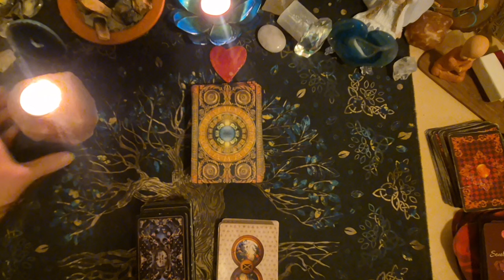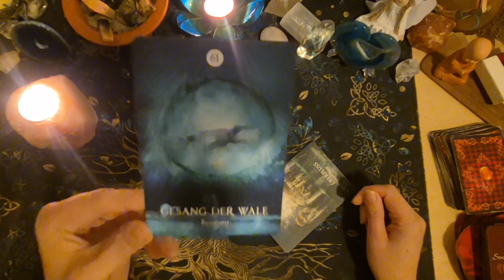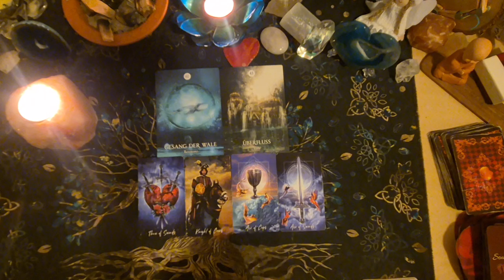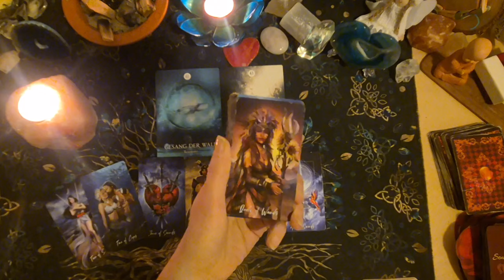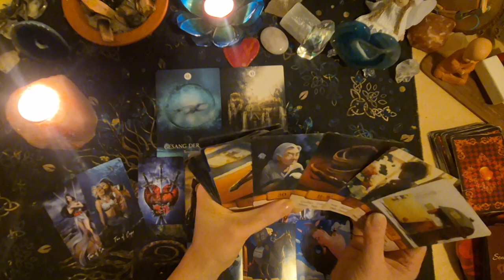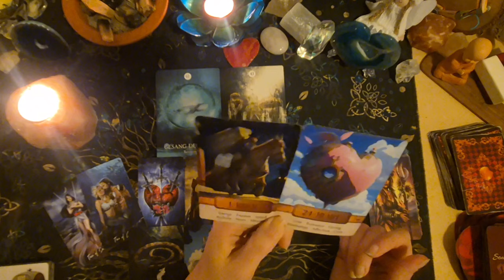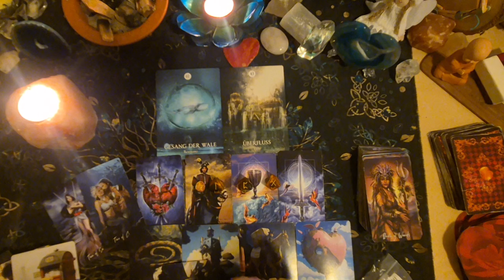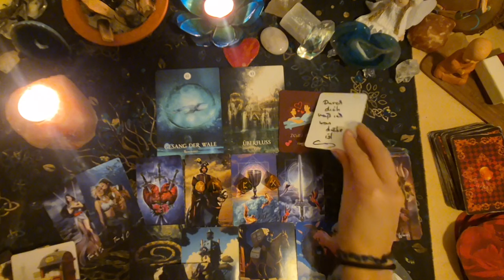Tagesorakel 29.10.24❤️‍🔥Entscheidung treffen mit jemanden zu reden|Chance auf Liebe💘Fülle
Heute geht man in Resonanz mit etwas und der Überfluss/Fülle zeigt sich an.
Hier setzt man etwas um wo Kummer/Herzschmerz da ist und trifft eine Entscheidung etwas zu unternehmen.
Hier zeigt sich heute die  Chance auf Liebe ,schöne Gefühle und Kommunikation.

Man möchte sich von all den Verstrickungen lösen jnd raus aus dem Mangel und geht auf den anderen zu oder jemand kommt auf dich zu.
Falls es Arbeit oder Behörde ist wird etwas kompliziertes gelöst werden.

Rat der Runen:" Lass es fließen, eine Chamce ist heute da um Gleichgewicht zu schaffen ,geben und nehmen sind im Ausgleich".❤️❤️‍🔥😉⚘️

🟡🔵🟢🟣Energetische Behandlungen